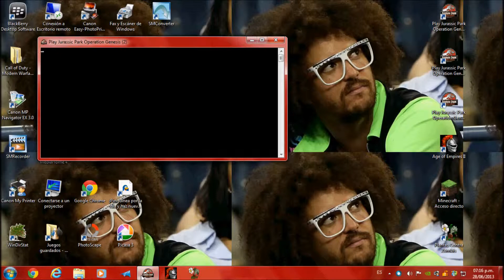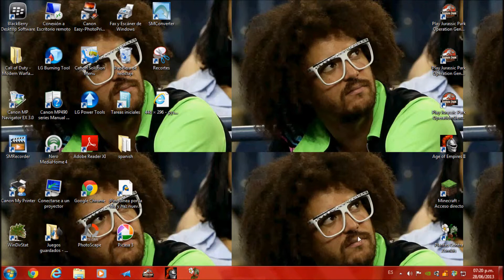la caseria del velosiraptor parte 1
a  qua  veremos  un  velosiraptor  casar  a  un  parasaolophus